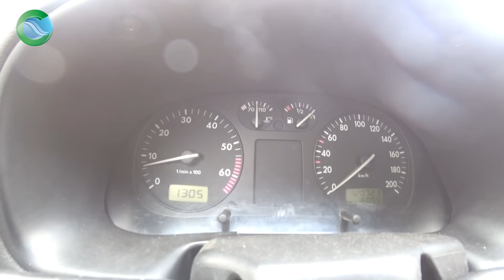LPG Bujisi ile Rolanti ve Çekiş Problemi Nasıl Giderildi? VW Polo'da Büyük Fark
Volkswagen Polo'nun sıkıntıları buji değişimiyle artık mazide kaldı. LPG spark plug

 Otogazlı araçlara özel LPG bujisi var mı ? LPG bujisi araçlarda ne gibi olumlu etkilerde bulunur , LPG bujisi aracın performansını ve yakıtına etkiler mi..
Araciniza uygun bhjiyi aşağıdaki linkten bulabilirsiniz;

Is there a special LPG spark plug for autogas vehicles? What positive effects does the LPG spark plug have on vehicles, does the LPG spark plug affect the performance and fuel of the vehicle?

Araştırma, tutku, haz, hız, iş aşkı, aradığınız herşey burada 20 yılı aşkın ergin hizmetimizle sizlere daha fazla erişmek daha fazla memnun etmek için elimizden gelenleri yapmaya çalışıyoruz. Arabanızı size sevdiriyoruz. Siz de aracınızı sevmek onunla daha fazla vakit geçirebilme özgürlüğüne kavuşmak istiyorsanız sizi de bekleriz.

Sizin Aracınız LPG ye uyumlu mu❓
En Doğru Marka hangisi❓Dönüşüm Maliyeti nedir❓Aklınıza takılan soruları yorum olarak yazın, biz cevaplayalım 💬

TÜM OTOGAZ MARKALARI AYAR BAKIM & SERVİS Hizmeti!

Candan Mühendislik LPG Dönüşüm Sistemleri Kalitesi ve Güvencesi ile...